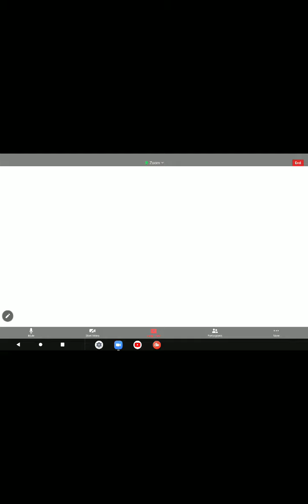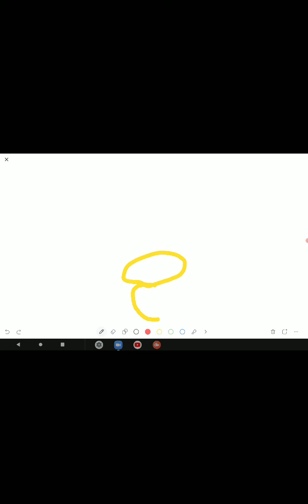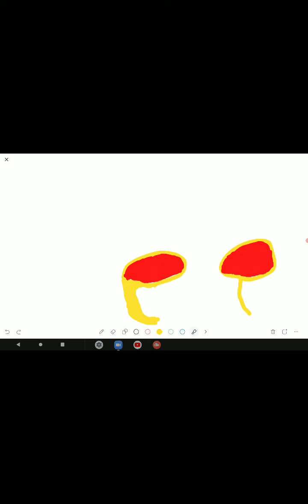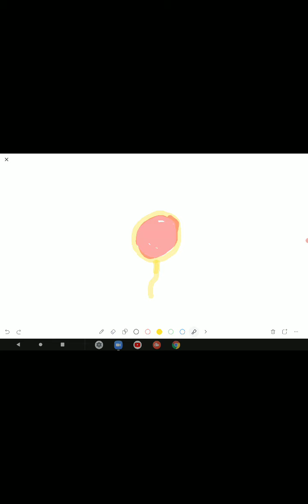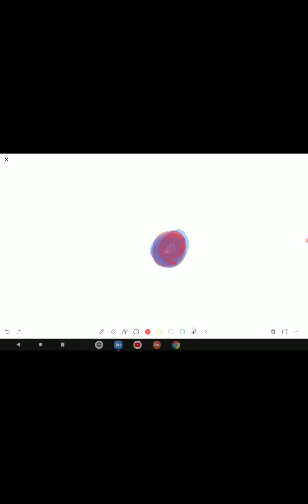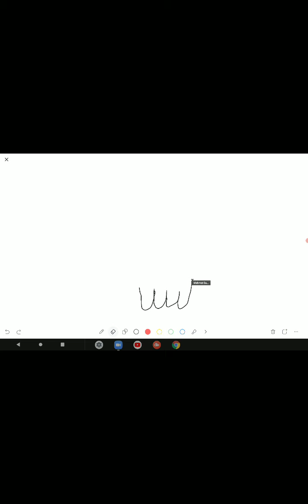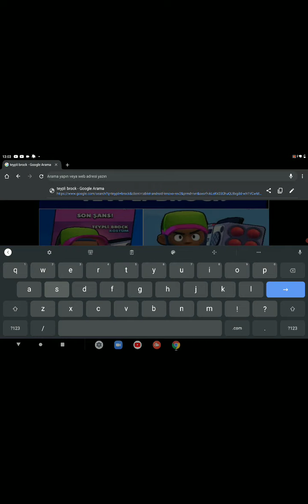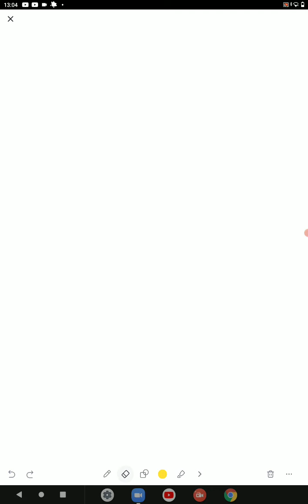brawl karakterlerinin eşyalarını çizdik!